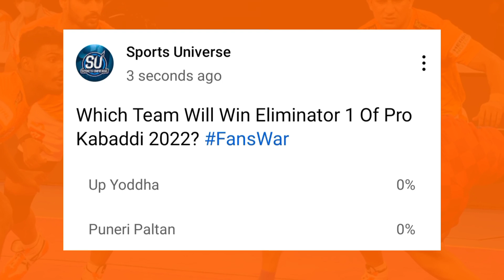Pro Kabaddi 2022: Eliminator 1 Up Yoddha Vs Puneri Paltan Starting 7 & Predictions